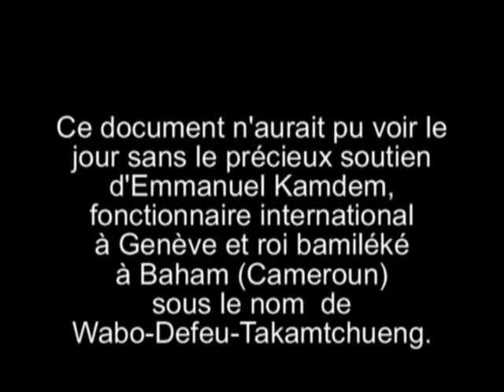Un roi au Cameroun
A Genève, Emmanuel Kamdem est fonctionnaire international mais dans son Cameroun natal, il est roi ! Nous avons eu le privilège de l'accompagner lors des funérailles de sa très chère maman. Une fête endiablée plutôt qu'une cérémonie funèbre: au Cameroun, les funérailles interviennent plusieurs années après le décès. Il s'agit moins de pleurer le défunt que de marquer d'une fête magnifique le dernier adieu qui lui est dû.